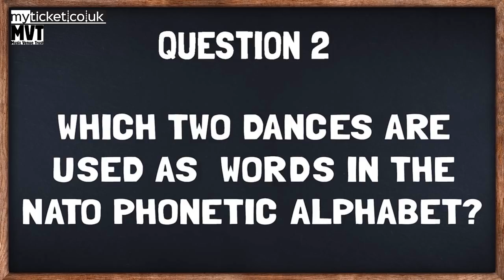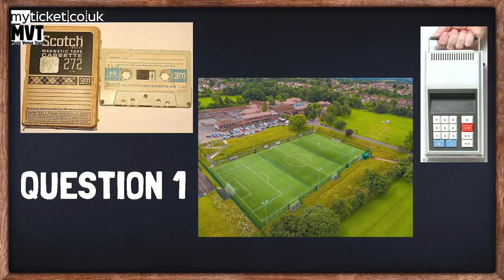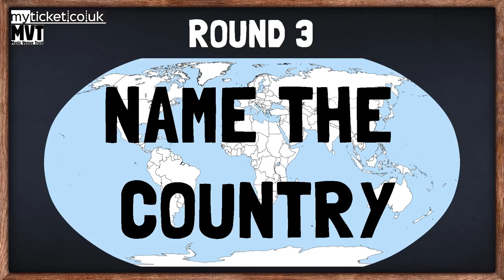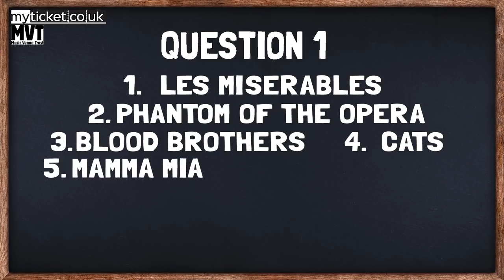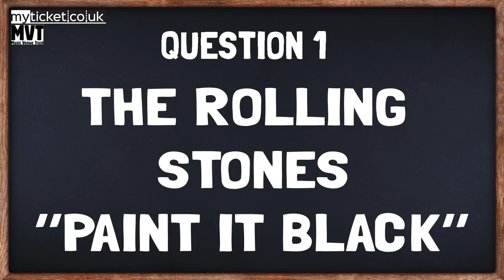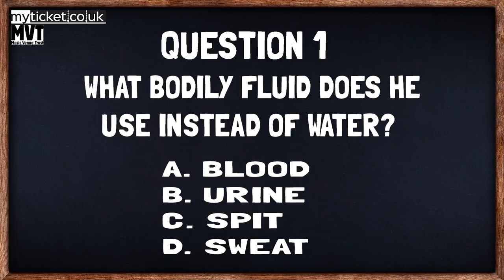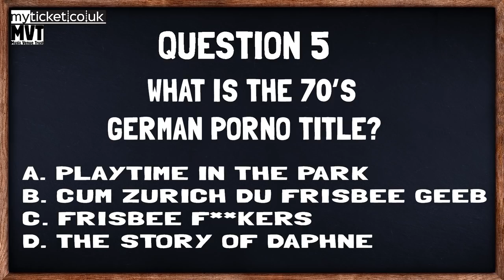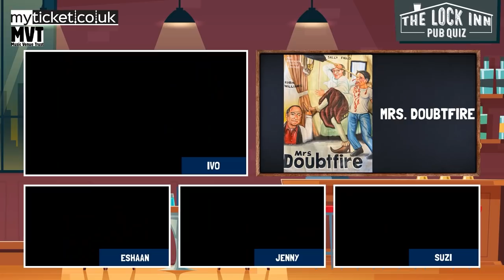The Lock-Inn Pub Quiz - BEST MOMENTS! #01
We’re delighted to announce that The Lock Inn Quiz supports The Music Venue Trust which is a wonderful charity with some excellent patrons.

Every single one of your favourite bands has come through a grassroots music venue and without these places our culture would be much worse off.

So if you’ve enjoyed tonight’s free quiz please consider donating the price of a pint to the Music Venues Trust